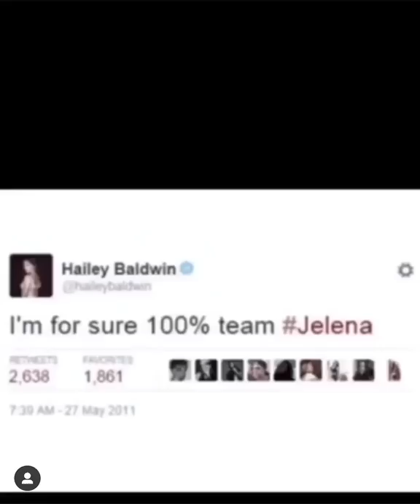Hailey Bieber was a stalker 🤨🦆